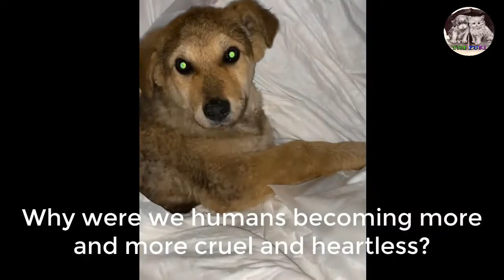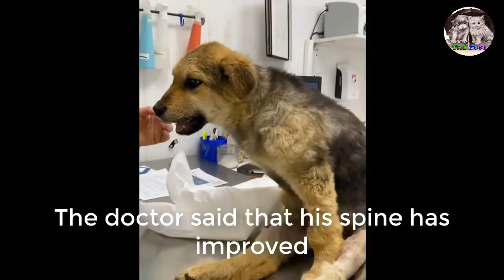He was dumped on the street because paralzyed hind legs, dragging on the ground in cold and hopeless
Special Thanks To rescuer!